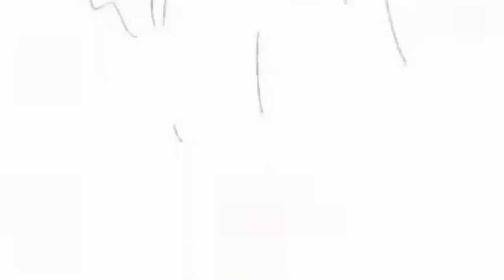FIRST QUEST - Season of REMEMBANCE | Quest 2 susah? Easy Guys | Sky Children Indonesia